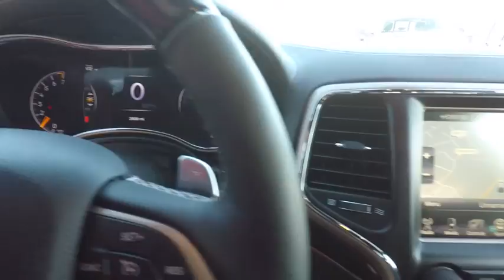2017 Jeep Grand Cherokee St. Charles IL J5827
2017 Jeep Grand Cherokee Overland

1611 E. Main St.